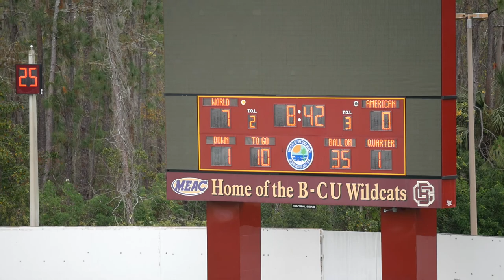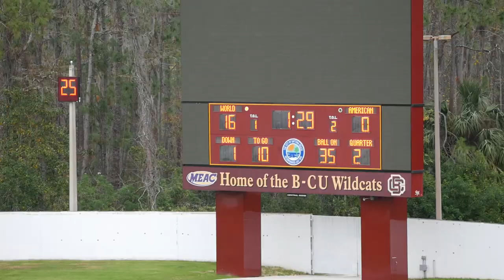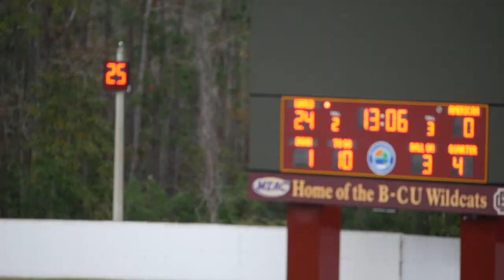2018 Globe Bowl Team World vs Team America Daytona HD Game Film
2018 Globe Bowl Team World vs Team America Daytona HD Game Film